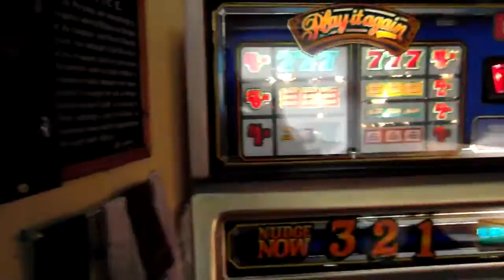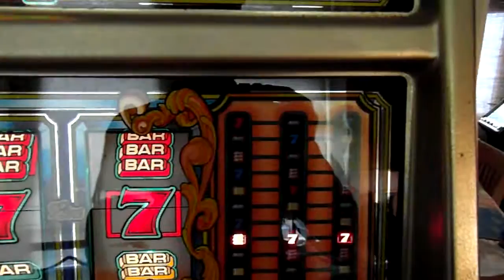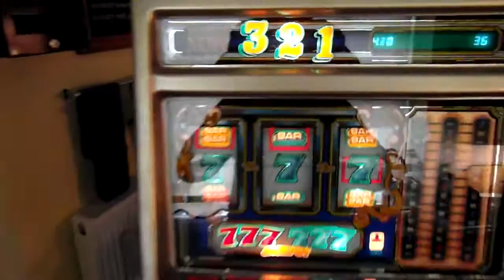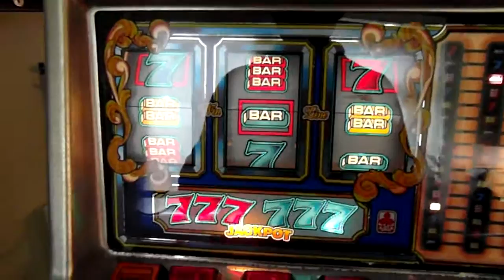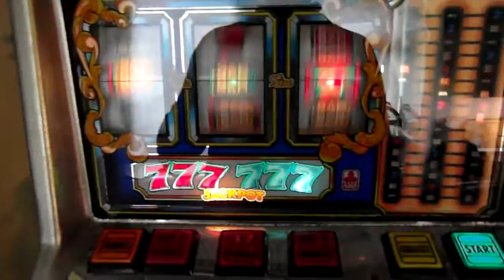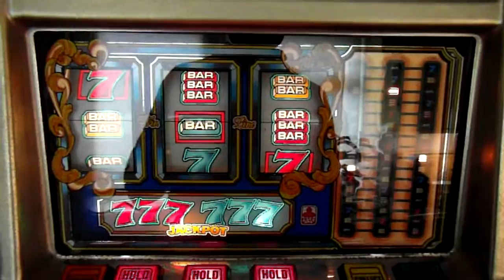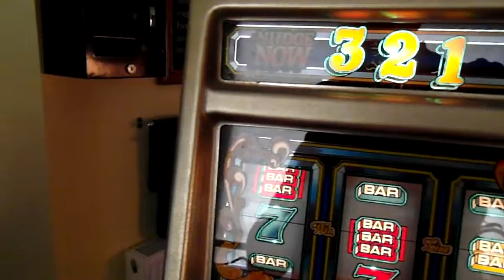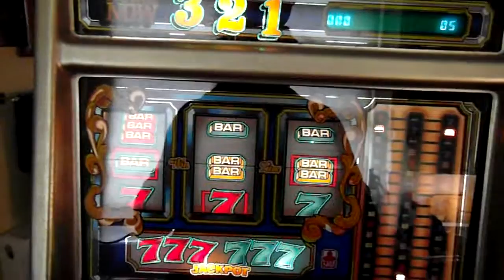ace sys1 play it again deluxe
thought  id  do  a slightly  better  vid  of  this  great  old  classic  from the  the  early  90s. its  in an odd  bingo style  cab  and  the  date  insdie  says  1992   . however  it  rins  on sy1  tech which is  a  lot  older  and  i guess  they  were  using  both  the  sys1  and  sp-ace  techs  side  by  side. anyway  plenty  of  jps  and  a  few  features  will keep you  happy  and  for  a  bar  only  type  machine  this  has  to  rank as  one  of the  greats  . would  prefer  the  £4:80  roms  if  i can  get them  but  the  £6 will do  for  now  .